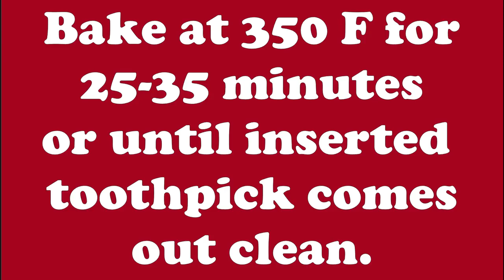BIWJ - How to make a Key Lime Cake, from Scratch!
Hey everyone! I Hope you all enjoyed the video! I will be posting new videos regularly!

It’s Key Lime layer cake! This is an alternative real treat for Key lime pie lovers. This is a very moist, sweet and tart dessert just in time for warmer weather rotation. Key limes are a refreshing twist to the classic lemon zest, and give this light and fluffy cake an extra flavorful punch.

I really hope you’ll try this moist and refreshing scratch cake recipe. It’s Delicious!

Key Lime Cake Ingredients:
• 1 cup Vegetable Oil
• 3 Large Eggs
• 1 1/3 cup Whole Milk
• 2 Tbsp Fresh Lime Zest
• 1 Tbsp Fresh Lime Juice
• 2 cups Sugar
• 2 cups Cake Flour
• 1 tsp Baking Powder
• ½ tsp Baking Soda
• 1 tsp Salt

Lime Cream Cheese Frosting Ingredients:
• ½ cup Butter (softened)
• 8 oz Cream Cheese (softened)
• 4 - 4 ½ cups Confectioners (Powdered) Sugar
• ½ tsp Fresh Lime Zest
• 1 Tbsp Fresh Lime Juice
• Fresh Limes (Sliced for garnish)